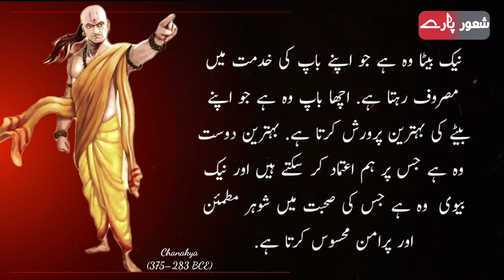Chanakya Quotes In Urdu | Urdu Hindi Quotes | Aurton Ke Khufia Raaz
Chanakya Quotes In Urdu | Urdu Hindi Quotes | Aurton Ke Khufia Raaz | Chanakya Niti | Chanakya | Chanakya Neeti

Discover the wisdom of ancient Indian philosopher Chanakya with this collection of powerful quotes in Urdu. Learn valuable lessons on leadership, success, and strategy from one of the greatest thinkers of all time. This video features a compilation of Chanakya's most inspiring sayings, translated into Urdu for easy understanding. Whether you're a student of history, a business leader, or simply looking for inspiration, these quotes are sure to resonate with you. Watch now and gain valuable insights into the mind of one of the greatest minds in history.

Please Watch Confucius Quotes In Urdu

Watch Sigmund Freud Quotes In Urdu

For further queries about urdu hindi quotes please visit the following wisdom words:

Shaoor paray
ashfaq Ahmed
mumtaz mufti
urdu quotes
quotes
hindi quotes
deep lines
achi batein
heart touching
sachi batein
islamic videos
new whatsapp status
knowledge
ilam ki batein
true lines
motivational quotes
quotes in urdu
love quotes
inspirational quotes
quotes about life
islamic quotes
best urdu quotes
best quotes
golden words
life quotes
sad quotes
hindi quotes on life
urdu stories
precious quotes
famous quotes
sad urdu quotes
allah quotes
amazing quotes
3 facts about girls
qayamat tv
urdu new quotes
stories
عورتوں کے تین خفیہ راز
aurat quotes
amazing quotes in urdu
short story of islam
hindi kahaniyan
quotes about love
urdu kahaniyan
urdu quotes in urdu
love quotes in urdu
quotes written in urdu
max happiness
max
happiness
most amazing quotes